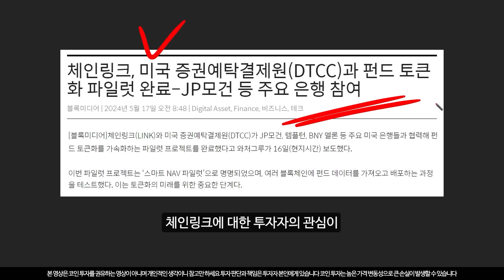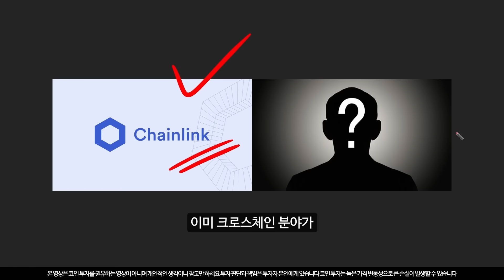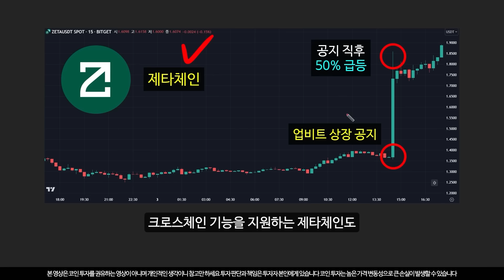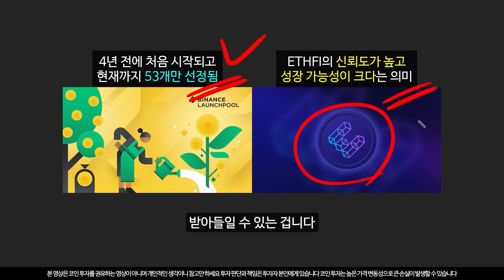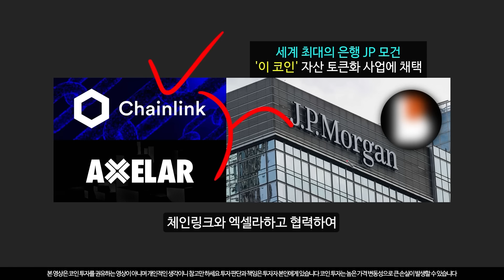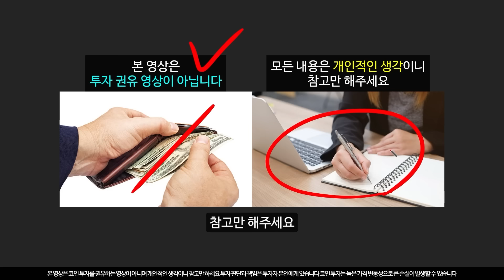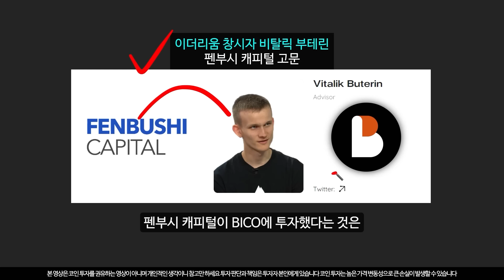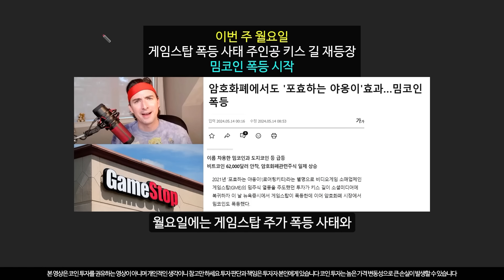비트코인 분석 천재의 예언으로 업비트에 상장되어 300배 폭등할 RWA코인 TOP3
코인 분석의 천재가 예측한 대로 RWA 메타의 이 코인들이 업비트에 상장되어 폭발적으로 상승하리라 예상됩니다.